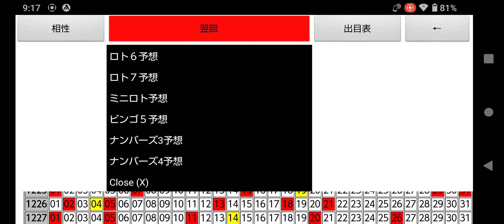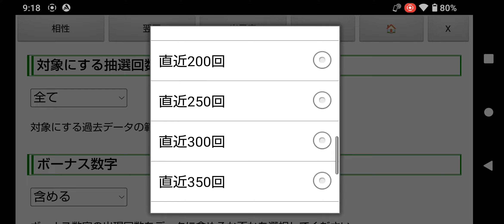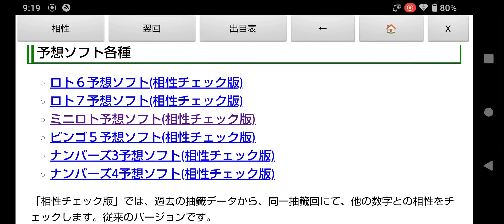ミニロト第1239回の一口予想!東京抽選の出目表＆予想ソフト無料ツール(相性チェック版+翌回データ対象)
Google Playストアで公開している「ロト予想ソフト(ロト6、ロト7、ミニロト、ビンゴ5対応)」の「ミニロト予想ソフト無料ツール」を使って、2023年7月4日(火)に抽籤が行われる第1239回目のMINILOTO(ミニロト)の一口予想をしてみました。

前回の第1238回目は１等１０口ということで、１等の配当額は１６１７万円と、結構大きかったですね。

１等１０口で１６１７万円ということで、２００円で買う夢にしては十分だと思います。

※2023年2月21日(火)のミニロト(第1220回)は大阪抽籤だったので、しばらくの間は大阪抽籤の結果を省いた、東京抽選のみの出目表を利用したほうがいいかもしれません。

出目表、予想ソフト(相性チェック版)、予想ソフト(翌回データ対象)のいろんな組み合わせで予想してみてください。